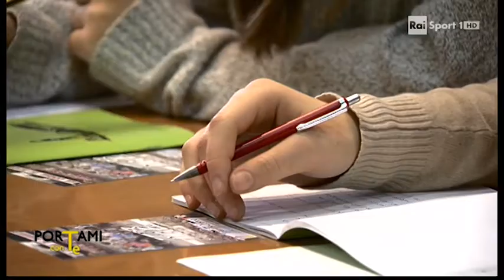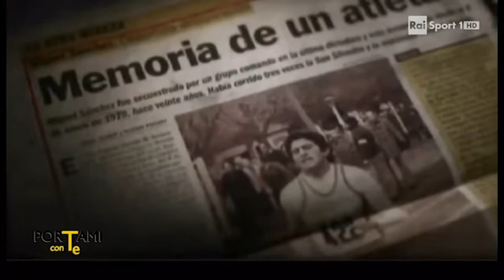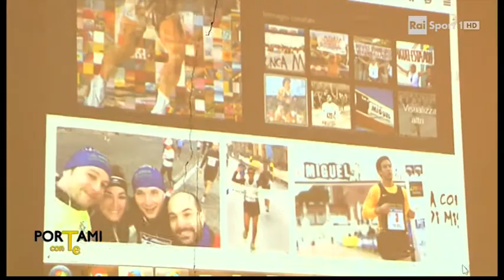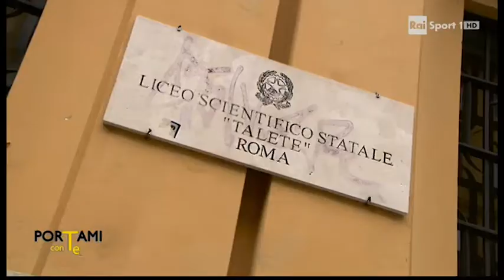La Corsa di Miguel su Rai Sport 1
La trasmissione "Portami con te" ha presentato la 17° edizione della manifestazione podistica organizzata dall'Uisp Roma e Club atletico Centrale.